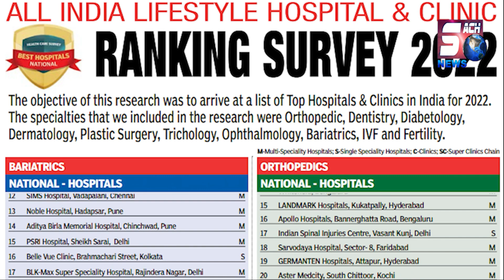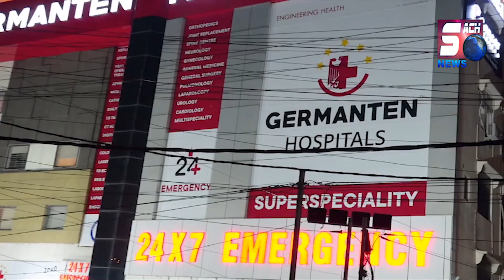National Boxing Championship Mein Hyderabad Ke Young Boxers Ne Jeeta Medal | Habbeb Mustafa Academy